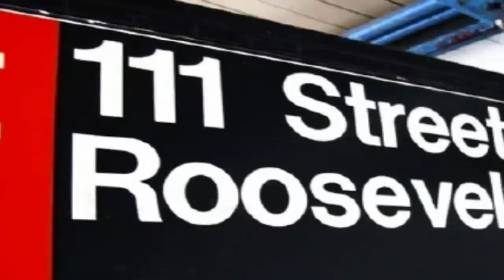Sonido Disneylandia NYC. EL PAPA DE LOS POLLITOS . / ESTRELLAS DE LA KUMBIA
AKI LES DEJO UNA ROLA CON EL PAPA DE LOS POLLITOS SONIDO DISNEYLANDIA NY DE JOBANY JIMENEZ . Y LAS ESTRELLAS DE LA KUMBIA.